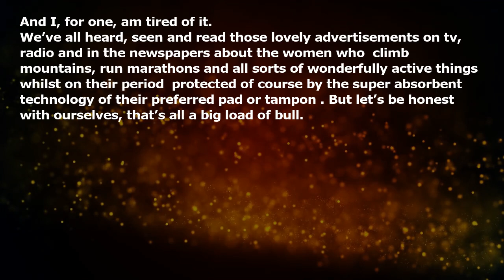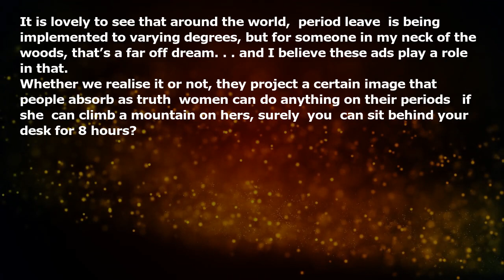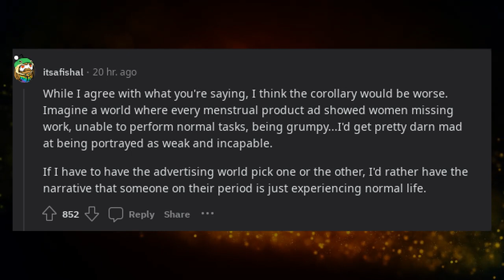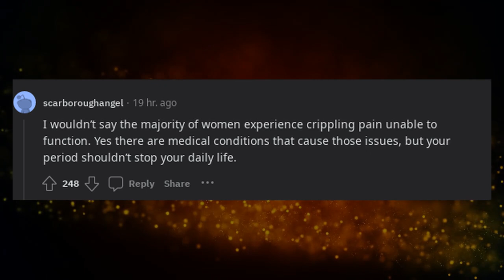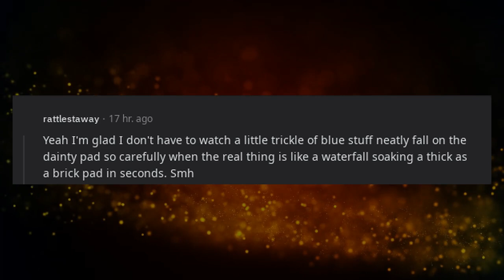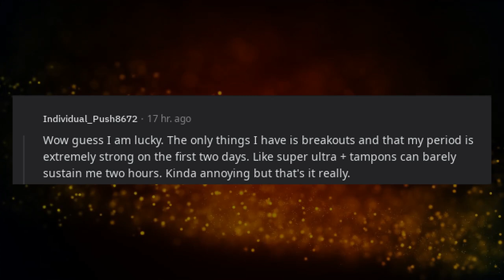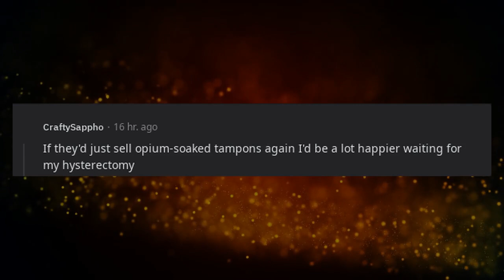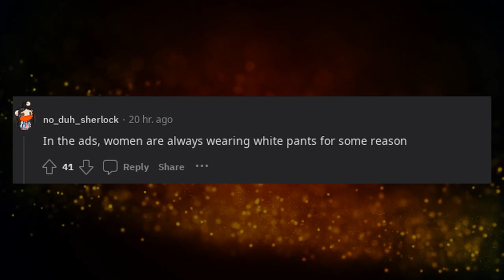The my period doesn’t stop me woman is a dangerous myth.